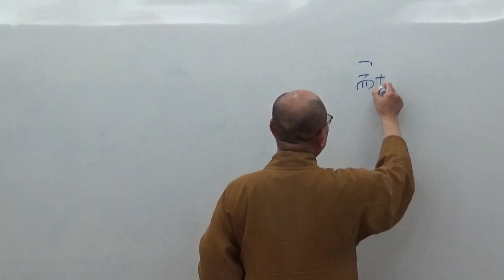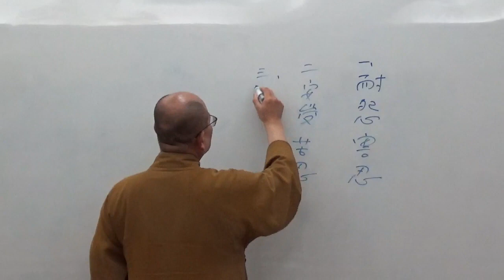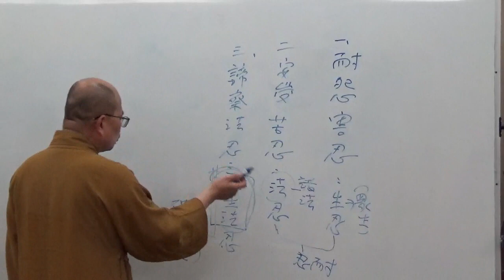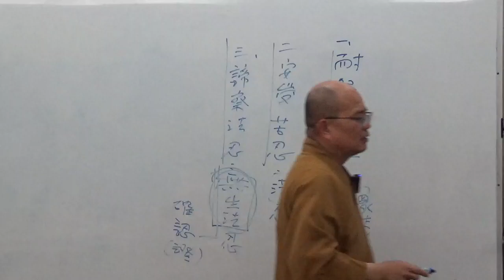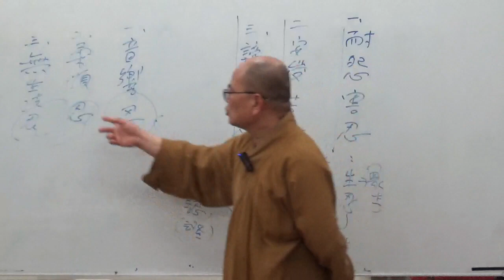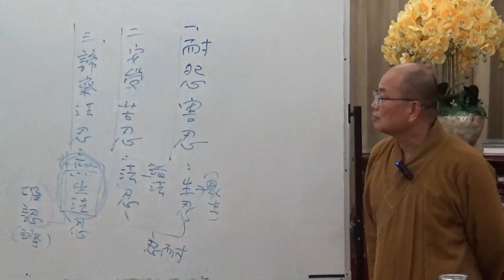成佛之道 083-2~如正法師